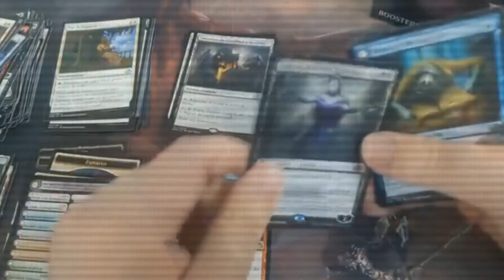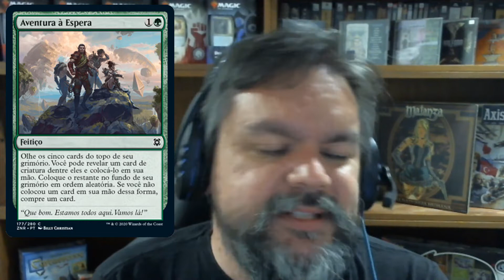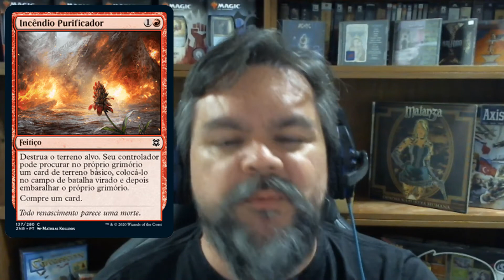Quais cards devem jogar de Zendikar Rising? Parte 2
Neste vídeo, com o spoiler completo da nova coleção, iremos analisar 7 cards (por episódio) de Zendikar Rising que tenham potencial de jogo nos formatos construído do físico: Standard, Modern e Pioneer.
Seja nosso padrinho!